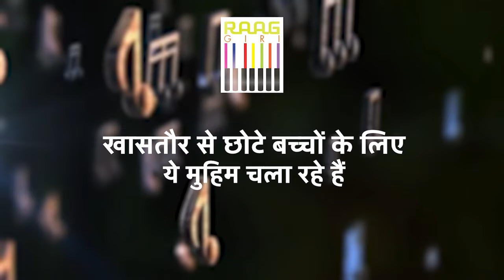Ultimate Relaxation Music | Bamboo Flute | Meditation, Healing, Sleep Music | Pandit Ajay Prasanna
Immerse yourself in the ultimate relaxation experience with the soothing sounds of the bamboo flute played by Pandit Ajay Prasanna. Perfect for meditation, healing, and sleep, this music will help you find peace and tranquility. Let the calming melodies guide you to a state of deep relaxation and inner harmony.